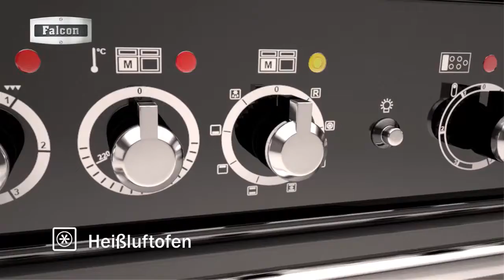Fanned oven Falcon GE